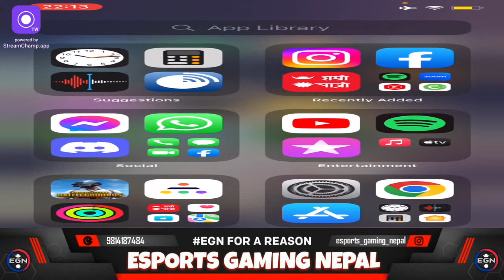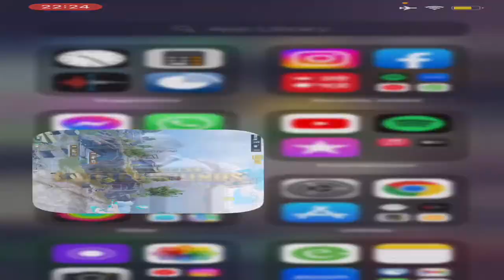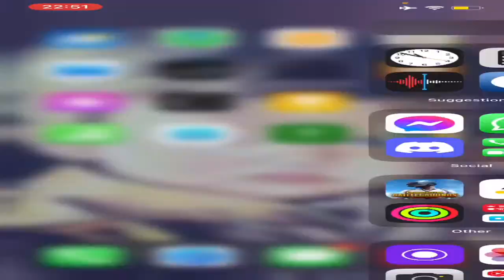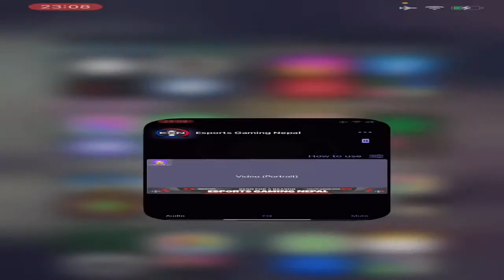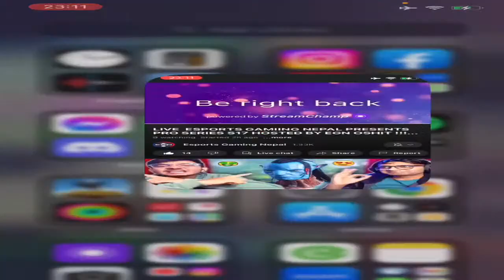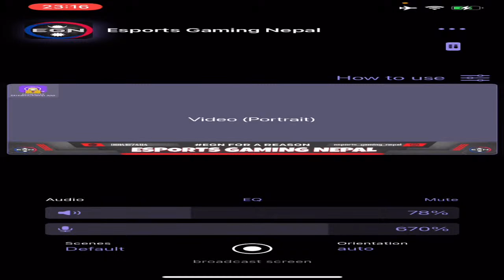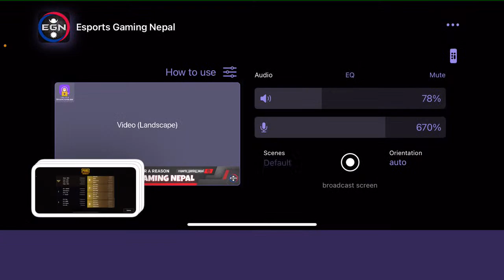LIVE ESPORTS GAMIING NEPAL PRESENTS PRO SERIES S17 HOSTED BY EGN OSHIT !!!!!!!!!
WELCOME TO ESPORTS GAMING NEPAL LIVE STREAM OF  6K GAMBLE LEAGUE.

ESPORTS GAMING NEPAL OFFICIALS DC LINK